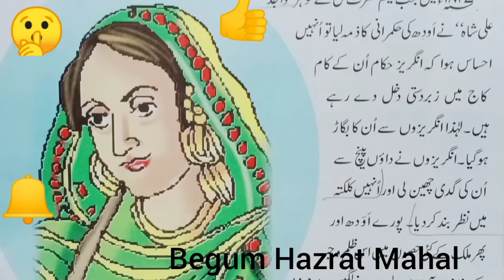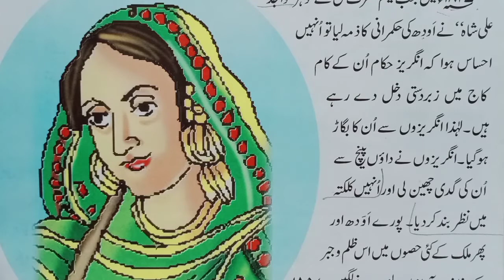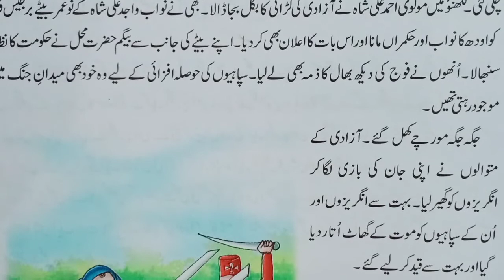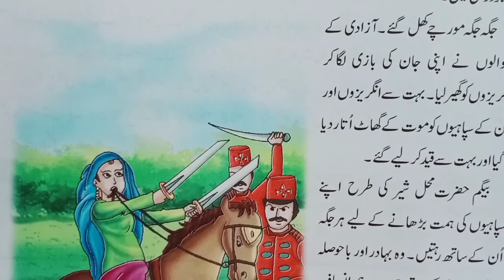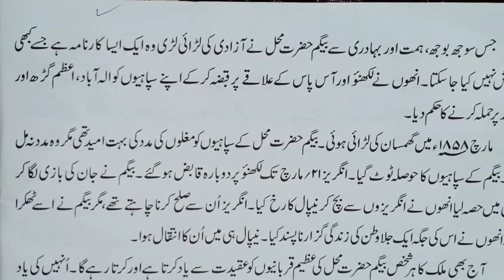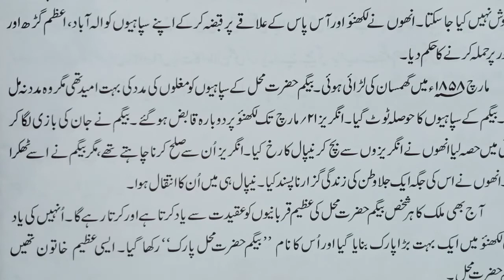Iron lady of Awadh .Begum Hazrat Mahal.class 7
Begum Hazrat Mahal the iron lady of Awadh full explanation